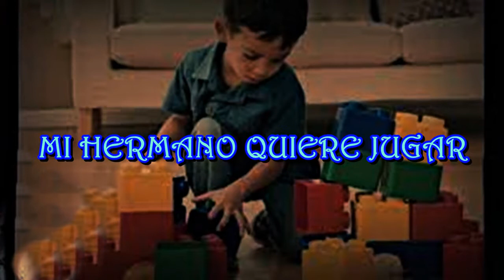2 HISTORIAS CORTAS DE TERROR ---- NO VAYAS ----- MI HERMANO QUIERE JUGAR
Bienvenidos a este canal, en el presente vídeo se relataran dos historias cortas de terror NO VAYAS y MI HERMANO QUIERE JUGAR.  Esperando sean de su agrado.